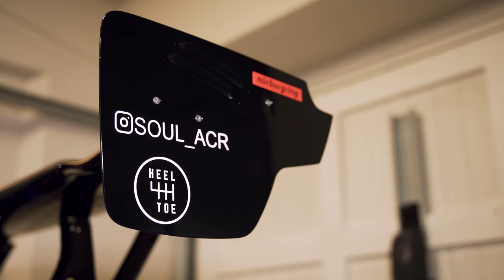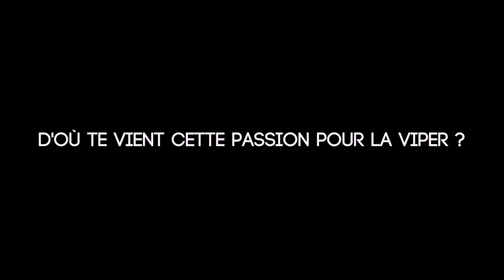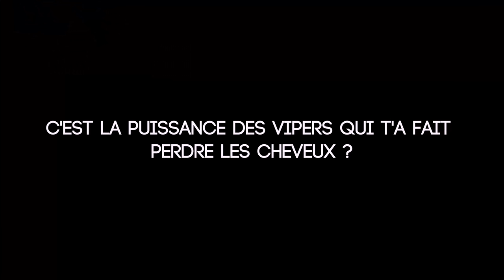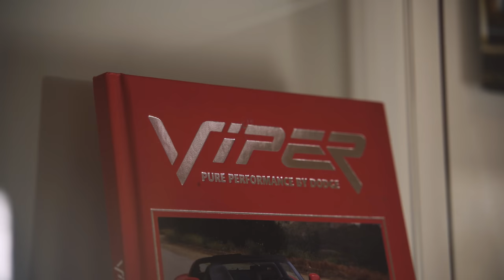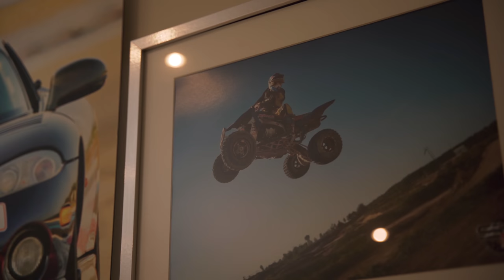Burn and Talk INTERVIEW soul__acr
Follow Soul_ACR

Instagram: @burnandshot film maker